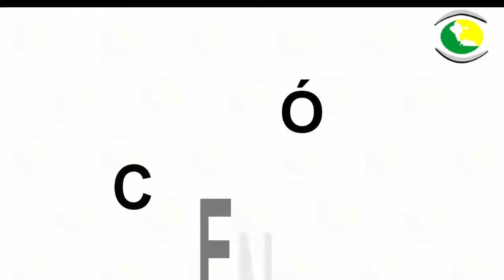contralor departamental continua con el control fiscal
Video de Canal Vealo